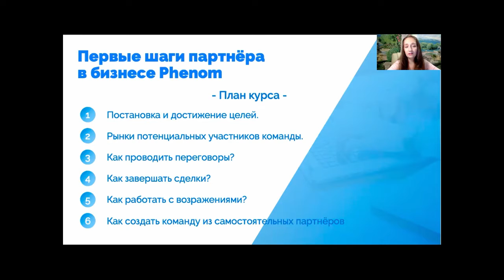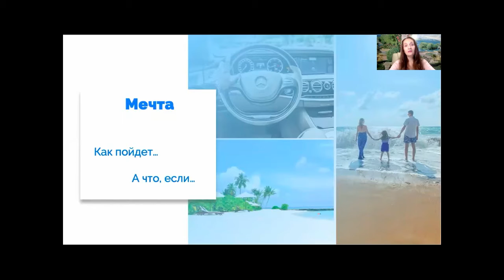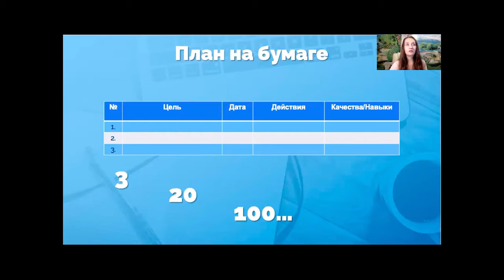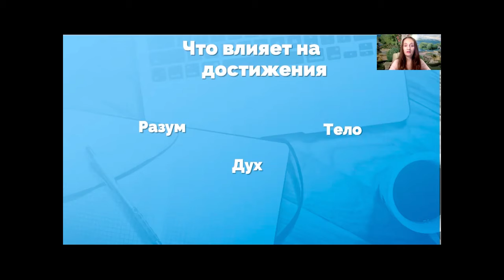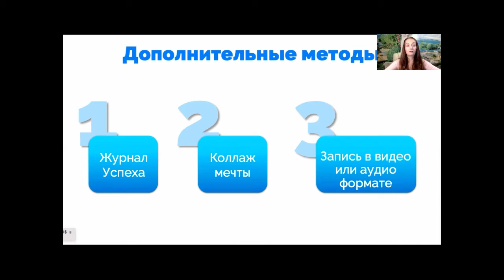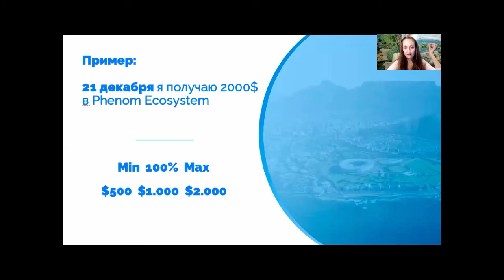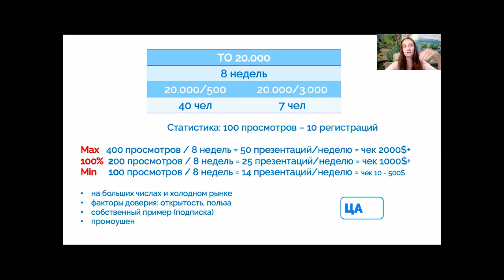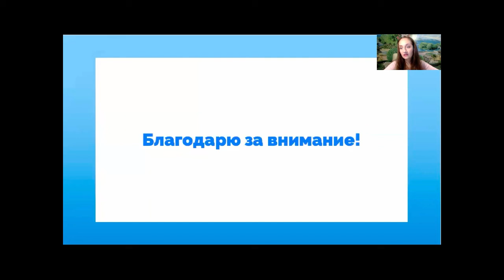Первые шаги в Phenom. (19.10.21) Как достигать цели в Phenom и получит 2000$ к Новому Году?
Первые шаги в Phenom. Как достигать цели в Phenom и получить 2000$ к Новому Году?

Подключайся к партнёрской программе и участвуй в следующем обучении Phenom онлайн.

Phenom - безопасное приложение для смартфонов. Скачав его с AppStore или Гугл плей - Вы зарабатываете, предоставляя компании доступ к свободным ресурсам Вашего устройства. Компания не имеет доступа к вашим персональным данным.

Научите свой смартфон зарабатывать.

Phenom дает возможность:
🔵  Монетизировать свободные ресурсы Вашего смартфона;
🔵  Зарабатывать, выполняя миссии в приложении;
🔵  Приумножать деньги, накапливая и храня PNT на своем балансе.

Подробнее и задать любой вопрос:

В чате делюсь опытом гармоничного развития. Жми Join и будем развиваться вместе!